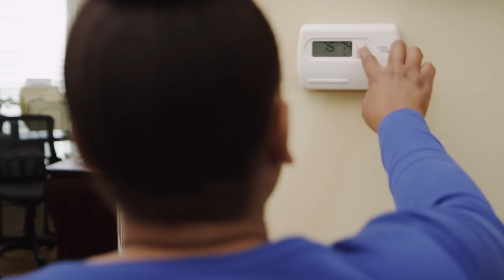Providing cleaner energy with solar power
For the first time in company history, solar power is part of the energy mix being delivered to our 1.2 million electric customers. Our first solar energy center began generating power in December 2014, and our second solar facility will be completed in 2016. Learn more about our commitment to cleaner energy